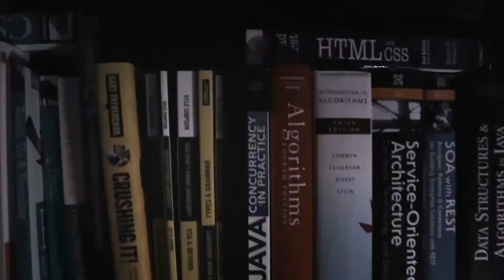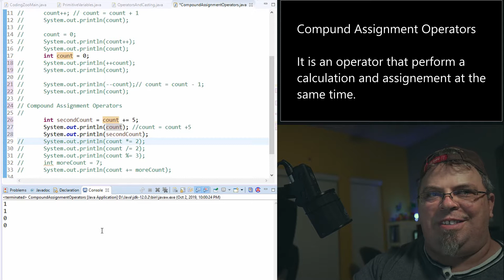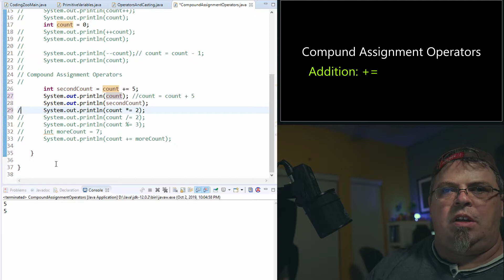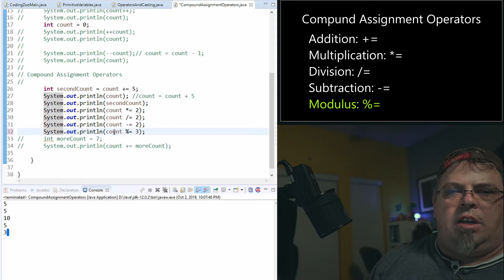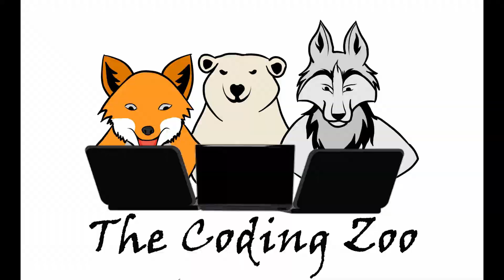Java Compound Assignment Operators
Learn about the Java Compound Assignment Operators. They are basically shorthand or shortcut operators for performing arithmetic and assigning a variable at the same time. We cover addition, subtraction, multiplication, division, and the modulus compound assignment operators.